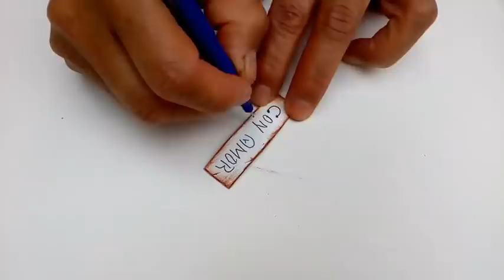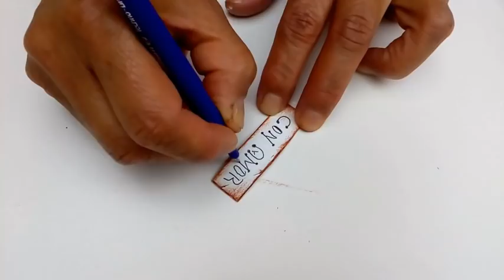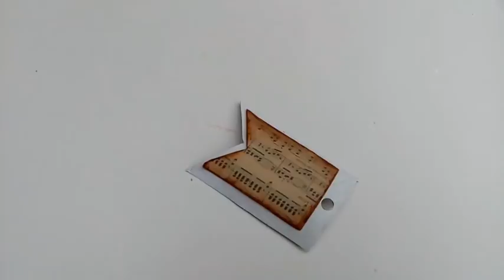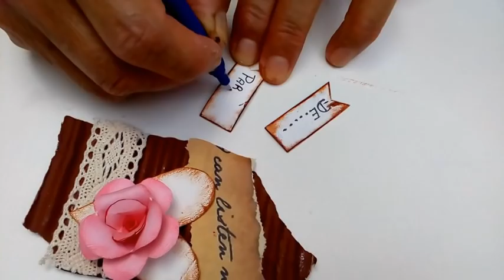5 MANUALIDADES CON TUBOS DE PAPEL // Etiquetas para decorar tus arreglos // Tag with paper tubes.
En este vídeo les comparto como hacer etiquetas con tubos de papel ideales para decorar tus regalos, arreglos y manualidades, espero que te guste.
3 MANUALIDADES CON BOTELLAS DE PLÁSTICO PARA EL DÍA DEL AMOR, DÍA DE LA MUJER O DÍA DE LA MADRE